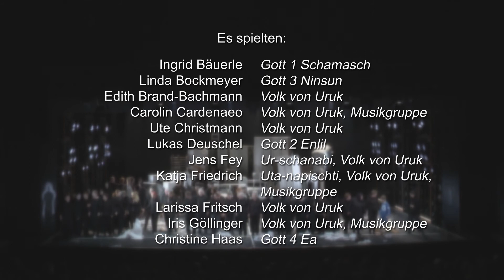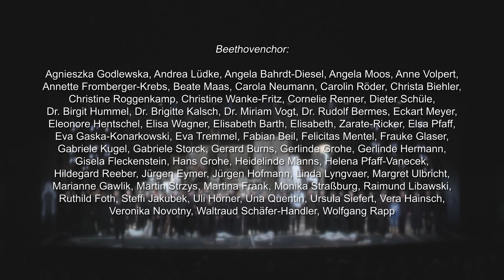Gilgamesch - Regie: Hansgünther Heyme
Theaterfassung des ersten niedergeschriebenen Buches. Gilgamesch, gehasster König von Uruk, strebt nach dem unendlichen Leben. Zusammen mit Enkidu, der als Widerpart von den Göttern gesandt wurde, bestreitet er die Reise zum Sinn des Lebens. Erst als sein Freund stirbt, kehrt Gilgamesch als wahrer König in sein Reich zurück. Eine Produktion im Rahmen der Ausbildung bei OK-TV Ludwigshafen 2014